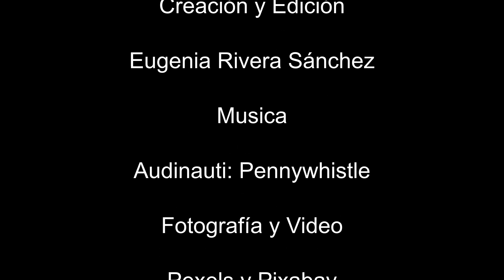Estimulación Temprana con Piaget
Los alumn@s de la carrera de la Licenciatura en Psicología de CiES, aportan diferentes sugerencias para la Psicología de la vida cotidiana. En esta ocasión una experiencia con el mundo apasionante y complejo del bebé , del bebé y su cuidador primario. ¿Cómo propone el mundo del bebé en sus diferentes procesos Piaget?